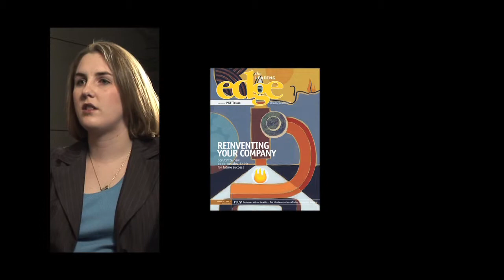PKF Texas, Founding Sponsor of GHP HYPE